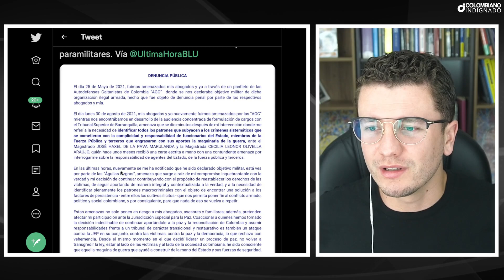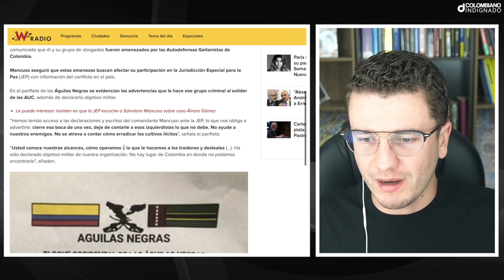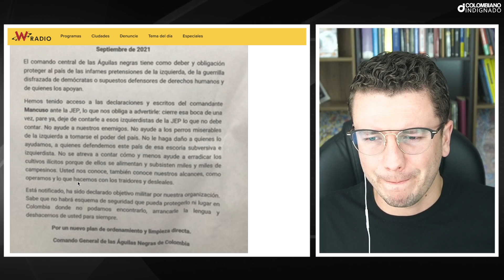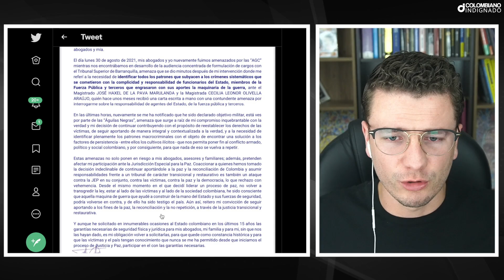URGENTE! MANCUSO DENUNCIÓ QUE LO QUIEREN M4T4R PARA CALL4RLO. URIBISMO ESTÁ ASUSTAD0 POR ESTO